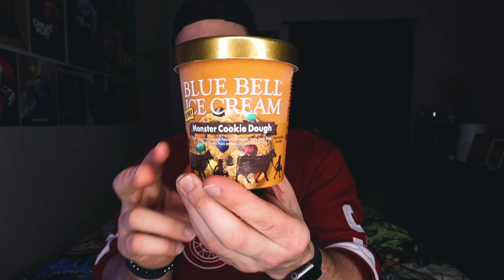ASMR MUKBANG Shake Shack, Subway Sidekicks, Charleys Philly Cheesesteaks CHEAT DAY! 🤤